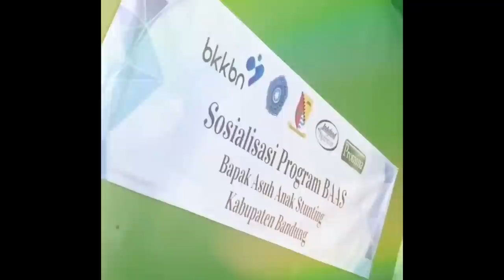PENAMPILAN LESTI & RIZKY BILLAR DIACARA PERNIKAHAN SAHRUL GUNAWAN BUAT TAMU UNDANGAN TERIAK HISTERIS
LESTI KEJORA DAN RIZKY BILLAR HADIRI ACARA PERNIKAHAN SAHRUL GUNAWAN DENGAN WANITA CANTIK DINE MUTIARA.

KECANTIKAN LESTI KEJORA SAAT HADIRI ACARA PERNIKAHAN SAHRUL GUNAWAN DENGAN WANITA CANTIK BERNAMA LENGKAP DINE MUTIARA, MEMBUAT BANYAK MATA TAMU UNDANGAN TERPESONA MELIHATNYA. BAHKAN SAAT LESTI KEJORA, RIZKY BILLAR DAN PUTRA SEMATA WAYANG MEREKA NAIK DI ATAS PELAMINAN UNTUK BERFOTO DENGAN KEDUA MEMPELAI, BANYAK DARI TAMU UNDANGAN YANG BERTERIAK MEMANGGIL NAMA LESTI KEJORA DENGAN PANGGILAN DEDE CANTIK BANGET. TAK HANYA LESTI KEJORA, RIZKY BILLAR SUAMINYA JUGA TERLIHAT TAMPIL CUKUP KEREN DENGAN BALUTAN JAS HITAM DAN DIPADUKAN DENGAN SEPATU BERWARNA HITAM PULA. SEDANGKAN MUHAMMAD LESLAR AL FATIH BILLAR, TERLIHAT MEMAKAI CELANA PENDEK YANG DIPADUKAN DENGAN WARNA PAKAIAN KEDUA ORANG TUANYA. DIKETAHUI, LESTI KEJORA DAN RIZKY BILLAR MERUPAKAN SALAH SATU TAMU ARTIS YANG BEGITU SPESIAL DALAM ACARA PERNIKAHAN SAHRUL GUNAWAN DAN DINE MUTIARA. PADA KESEMPATAN TERSEBUT, LESTI KEJORA JUGA SEMPAT MENYUMBANGKAN BEBERAPA SINGLE HITSNYA GUNA MENGHIBUR PARA TAMU UNDANGAN YANG HADIR DALAM ACARA ITU.